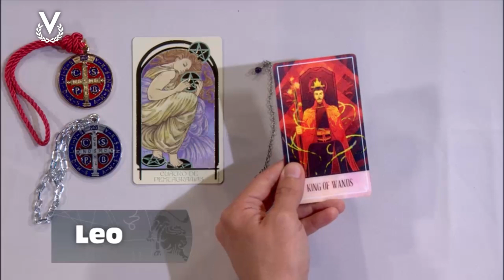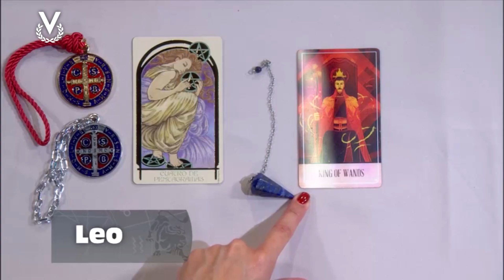Leo - 10_10_2024 - Los Astros